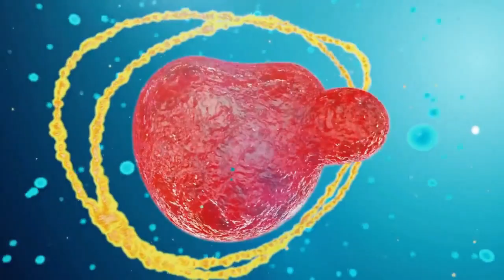Султан моего сердца: Психология персонажей, кто есть кто?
События в сериале разворачиваются в 1820-х годах в Турции. Анна (Александра Никифорова), дочь русского посла в Стамбуле, случайно знакомится с османским султаном Махмудом II (Али Эрсан Дуру). Правитель Османской империи славится своим увлечением европейским укладом жизни и предлагает Анне стать учительницей его детей.